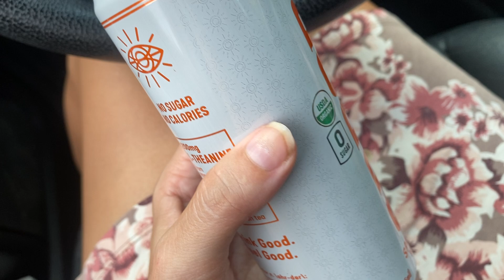Honest Review Ardor Energy Tropical Mango L-Theanine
Ardor Energy on Amazon